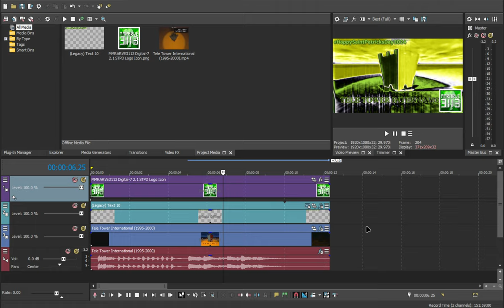How to make MiracleSt.Patrick'sDay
Effect by MediaMetallicRougeAndroidRoboticVideoEffects3113